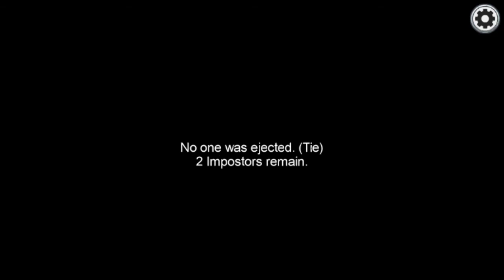[AMONG US]HOW MY TEAMATE CARRIED ME DURING AN INTENSE ACCUSTAION........MUST WATCH